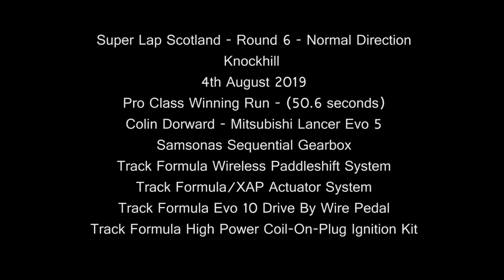Pro Class Winning Run Super Lap Scotland Round 6 2019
Colin Dorward winning the Pro Class in Super Lap Scotland
50.6 seconds in reverse direction
Track Formula Wireless Paddleshift
Track Formula/XAP Actuator System